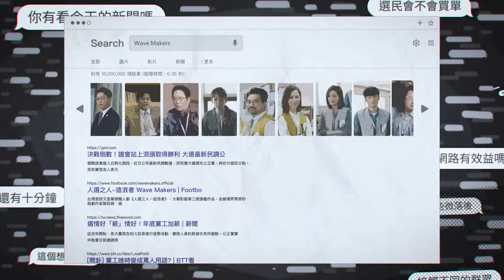片頭｜片頭動畫處處藏有細節｜人選之人—造浪者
魔鬼全藏在細節裡
面對緊張選情
每天被民調、報導、網軍追著跑
這就是我們幕僚的工作日常

台灣首部幕僚職人劇《人選之人—造浪者》
🔔 Netflix 全球上線 現正熱播
🌊金獎卡司 謝盈萱 × 黃健瑋 × 王淨
🌊金獎團隊 林君陽 × 大慕影藝 最新力作
在總統大選前的關鍵時刻，
一群年輕幕僚能否乘勢而起，
將候選人推上浪頭？
出　　品｜公共電視
　　　　　大慕影藝
　　　　　華研國際音樂
　　　　　樂到家國際娛樂
　　　　　大慕可可
　　　　　影響原創
製 ​ 作 ​ 人｜林昱伶、江承恩
編　　劇｜簡莉穎、厭世姬
導　　演｜林君陽
主要演員｜謝盈萱、王淨、黃健瑋
　　　　　戴立忍、陳姸霏
聯合演出｜賴佩霞、蔡亘晏、李之勤
　　　　　卜學亮、潘慧如、潘綱大
　　　　　胡瑋杰、詹懷雲、廖梨伶
　　　　　夏靖庭、高英軒
動畫設計｜頑特效影像
視覺繪製｜李漢強